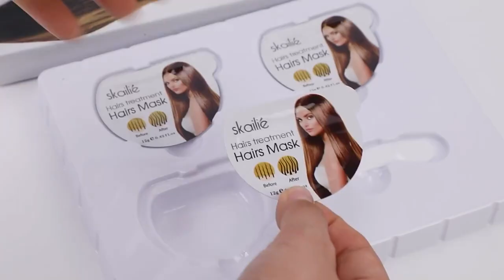Moisturizing Hair Mask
Hair-mask is a velvety, lightweight but powerful emulsion, for soft, moisturised curls.